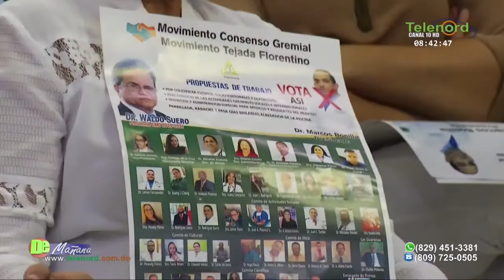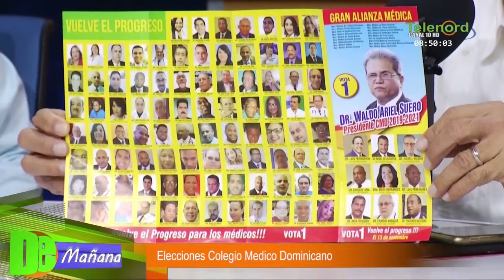Waldo Ariel Suero: "No habrá atención primaria porque el gobierno se resiste a dar los fondos"